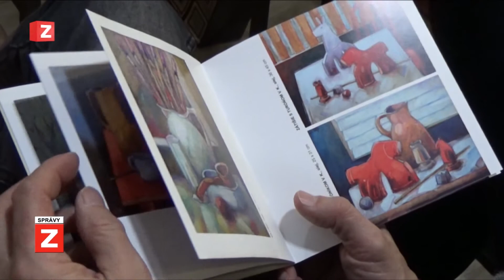SPRÁVY | 12.12.2017 | Vernisáž obrazov Ladislava Moška